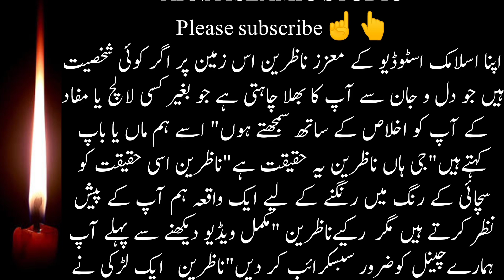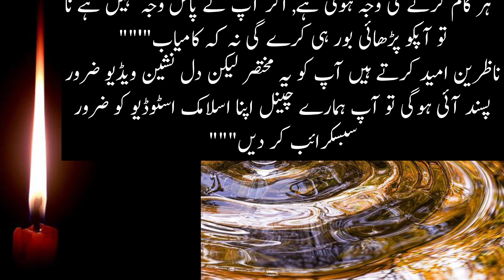Aik Larki Ne Apny Boyfriend Se Gunah Krny Ki Ijazat Mangi | ایک لڑکی فرینڈاور اس کا بوائے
Aik Larki Ne Apny  Boyfriend Se Gunah Krny Ki Ijazat Mangi || ایک لڑکی  فرینڈاور اس کا بوائے || Apna Islamic Studio

Aik Larki Ne Apny  Boyfriend Se Gunah Krny Ki Ijazat Mangi
ایک لڑکی  فرینڈاور اس کا بوائے